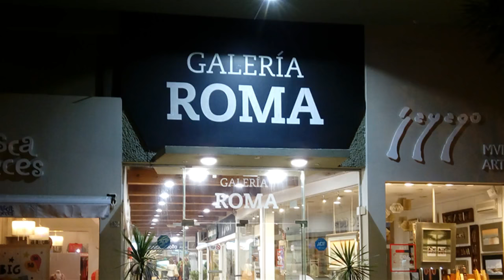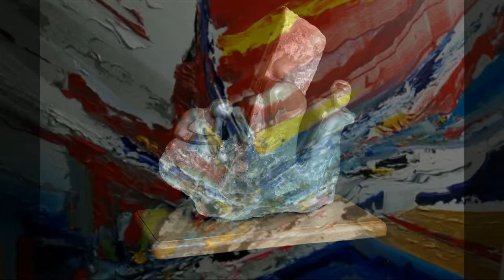Vernissage Artistas Plasticos Uruguayos en Galeria Roma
Por más información acerca de los Artistas plasticos uruguayos que exhibieron en el presente vernissage visiten sus sitios oficiales: